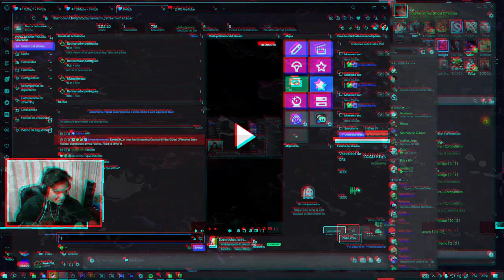wow godlike awesome funny pew! infinity playing 21379 good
Team Leader is the most experienced guy on the team, he calls the shots and you should listen to him. Don’t do anything on your own. Team Leader also has to be smart and know how to calm the team when necessary.